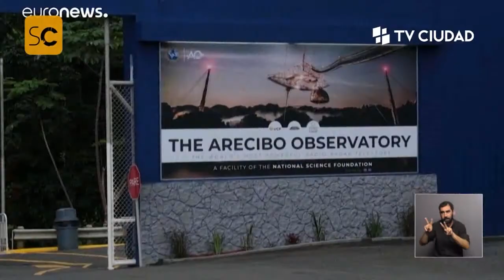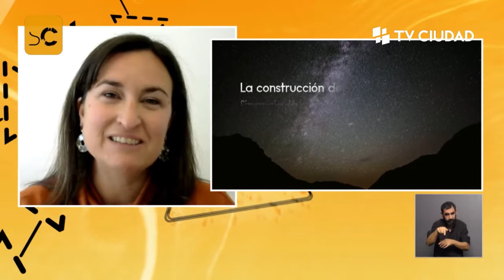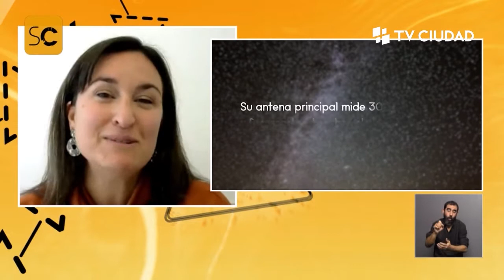P19 - Universo y Pandemia - Bloque 2 parte 1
El observatorio Arecibo, que tuvo el radiotelescopio más grande del mundo, pieza clave para el desarrollo de la astronomía moderna, estuvo liderado por un uruguayo: Daniel Altschuler